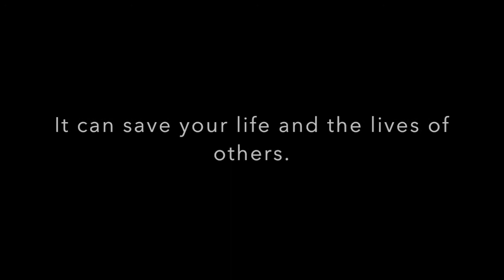Don't Text and Drive